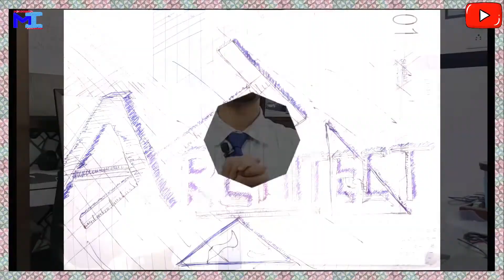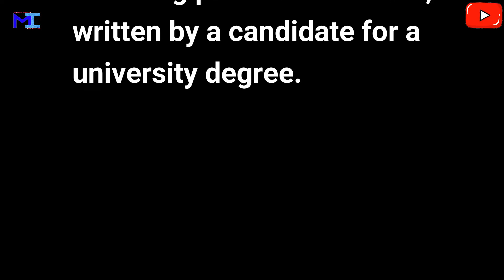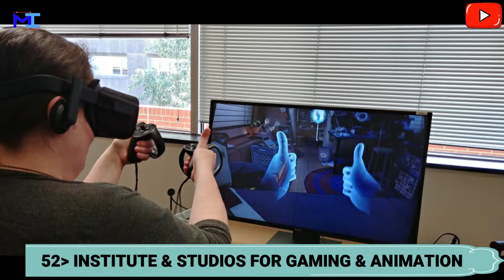75 THESIS TOPICS FOR ARCHITECTURE STUDENTS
Tried to incorporate some filmy touch.
Hii  !
All The Students Of Architecture
This Video Is For All Of You,
Hope You All will love the video and find it interesting.

00:00 Start
00:47 dialogue between a restless architecture student with MI arch in filmy action
02:27 Meaning Of Thesis
02:48 Multi Family Urban Homes
02:55 Hotel Design
03:00 Semi-Detached & Row Houses
03:06 Low Cost Housing
03:11 Single Family Country Home
03:18 Single Family Homes By The Sea
03:23 Banks
03:29 Restaurants
03:34 Stores & Showrooms
03:39 Shopping Malls
03:44 Bars , Discos & Clubs
03:47 Casinos
03:50 Factory
03:57 Skyscrapers
04:01 Auditoriums
04:06 Theaters & Cinemas
04:11 Fashion Technology Park
04:16 Religious Building Design
04:21 Libraries
04:25 Art Gallery
04:30 Museum
04:35 School For Secondary Education
04:39 Colleges For Higher Secondary Education
04:43 University Campus
04:46 Public Service Buildings
04:49 Urban Office Complex
04:53 Corporate Buildings
04:57 Research Centers
05:00 Sports Complex
05:03 Cricket Stadium
05:07 Football Stadium
05:11 Hockey Stadium
05:14 Tribal Heritage Museum
05:19 Convention & Exhibition Centers
05:25 Institute For Entrepreneurship & Technology
05:34 Center For Self Employment & Provision For Education Of Women
05:40 Advanced Trauma Center & Hospital
05:45 Aquarium & Dolphin Park
05:49 Aquarium Aqua-Display & Research center
05:53 Fish Farming & Learning Center
05:59 Cultural Center
06:02 Amusement Parks
06:05 Urban Parks
06:08 Urban Public Squares
06:12 Redevelopment Around Metros & MRTS Corridors
06:22 International & National Cruise Terminal
06:27 Bus Terminal Cum Commercial Complex
06:31 Urban Transport Planning
06:36 Airport Design
06:44 Train Station Design
06:48 Institute & Studio For Gaming & Animation
06:56 Water Front Development, Beach Conservation & Exhibition Center
07:05 Forest Research & Training Institute
07:10 Urban Entertainment Centers
07:13 Cancer Hospital & Research Center
07:19 Archaeological Survey Of India Research & Training Institute
07:26 Drug De-Addiction & Rehabilitation Center
07:33 Automobile Training & Research Institute
07:39 School Of Art, Dance & Technology
 07:45 Gurukul For Dance & Music In Urban Areas
07:51 Center Of Art, Culture & Tourism
07:57 Museum Of Modern Art
08:00 Film & Research Institute
08:05 Sea Front Apartments
08:09 Heritage Museum
08:12 College Of Architecture
08:16 Luxury Beach Facing Apartments
 08:20 Resort
08:27 The College Of Engineering
08:32 Disaster Management Institute
08:37 3,5 & 7 Star Hotels
08:43 Educational Institute For Rural Children
08:48 100, 300, 500 & 1000 Bed Hospital
08:57 Recreation Centers For Dance & Music
09:02 End
09:26 Behind The Scenes